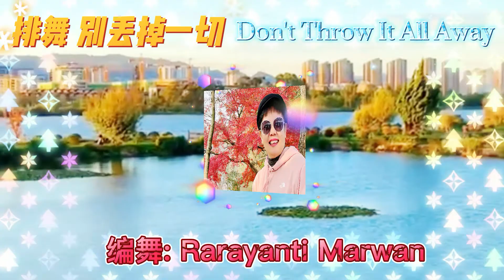Don't Throw It All Away - Line Dance (排舞 - 别丢掉一切）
Level : Low Improver NC2S
Choreographer: Rarayanti Marwan